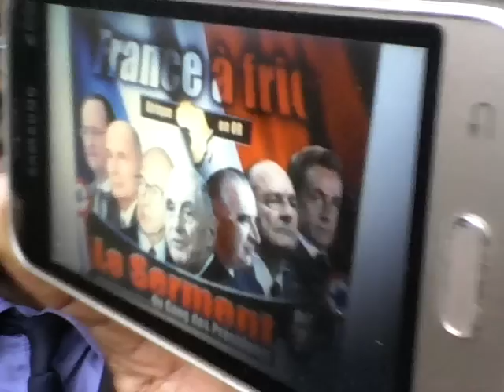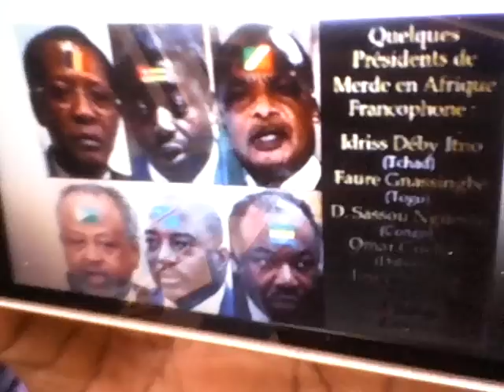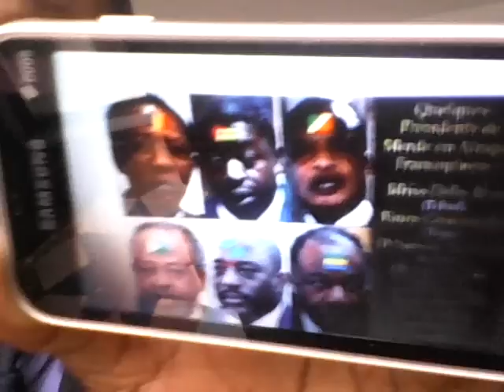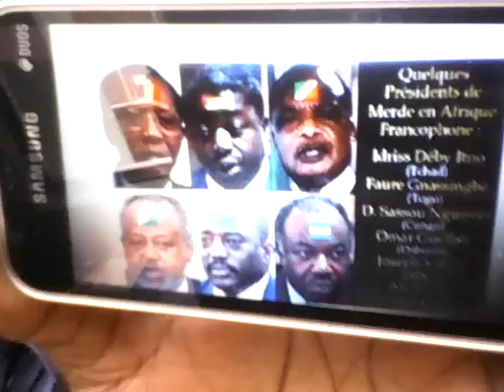ALI BONGO MORT, COMPRENDRE DIX STRATÉGIES DE CONSERVATION DU POUVOIR ET DE DYNASTIES FRANCAFRIQUES